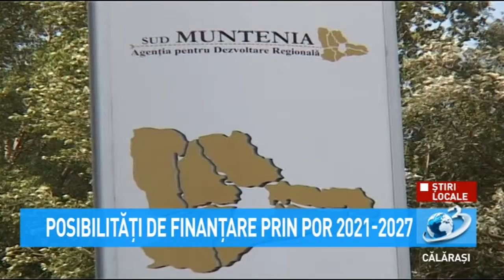Posibilități de finanțare prin POR 2021-2027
Andrei Mirela Tache, directoarea economică a Agenției pentru Dezvoltare Regională Sud Muntenia, a vorbit despre oportunitățile de finanțare existente în Programul Operațional Regional 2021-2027.